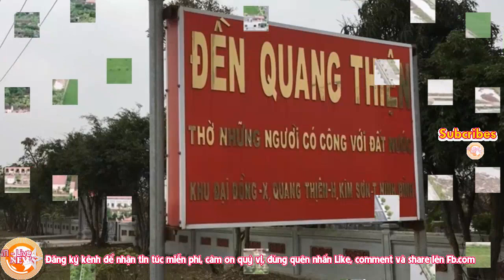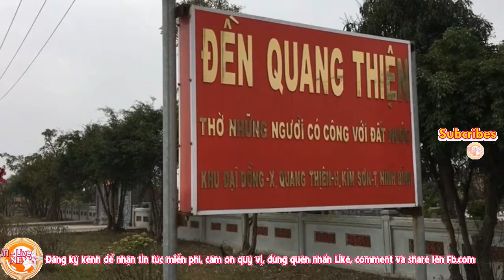Tốc độ lan truyền chóng mặt của những hình ảnh mới nhất về mộ Trần Đại Quang- BCT hoảng loạn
Mộ Chủ tịch nước là một cái vòng tròn, xây bao xung quanh, còn lại bên trong đắp đất và trồng cỏ, có vẻ còn tạm bợ, với đường kính trên 10 mét. Thực lòng trong đời tôi chưa thấy cái mộ nào to như vậy.

Tôi biết bạn đọc đang sốt ruột, vì thế tôi nói rất nhanh: Chiều dài của khu mộ dọc theo con mương kè đá trên dưới 600 mét (những người đưa thông tin 640 mét là do họ gộp cả phần đất còn lại của người dân, hiện nằm bên ngoài ranh giới với khu mộ. Việc sắp tới nó có bị giải tỏa để khu mộ hoàn hảo hơn hay không, thì chúng tôi không biết), còn chiều rộng kéo từ bờ mương đến phần tiếp giáp ruộng lúa thì khoảng 100 mét.

Tóm lại, tính khiêm tốn thì khu mộ Chủ tịch nước rộng khoảng 55.000 mét vuông. Tức là 5 héc ta rưỡi, tức là khoảng 15 mẫu Bắc bộ. Thôi, khỏi phải cãi nhau!